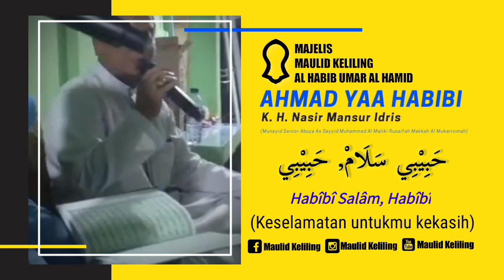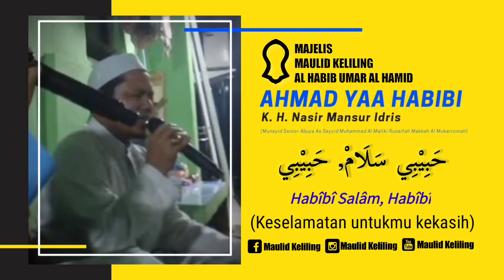Qasidah أَحْمَدْ يَا حَبِيْبِي Ahmad Yâ habîbî | K. H. Nasir Mansur Idris